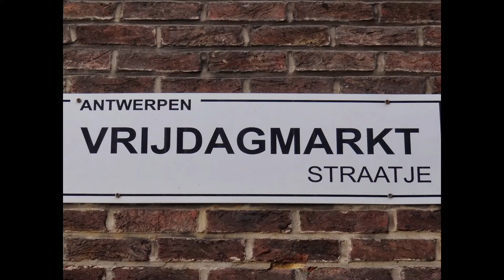Vrijdagse Markt Antwerpen 2013